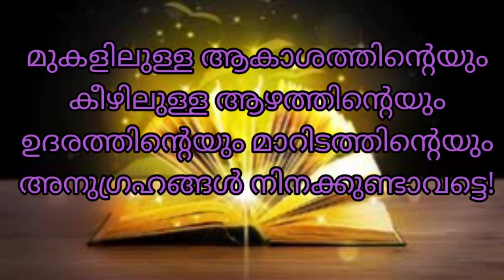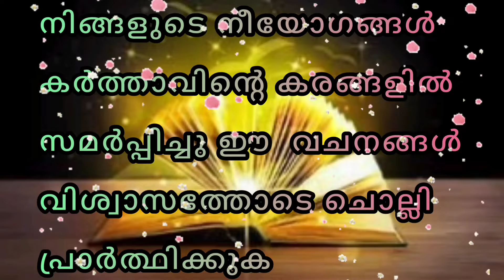നിന്റെ നിലവിളി കേൾക്കുന്ന ദൈവം ഇന്ന് അത്ഭുതം പ്രവർത്തിക്കും തീർച്ച